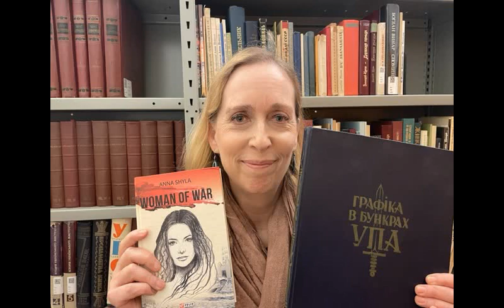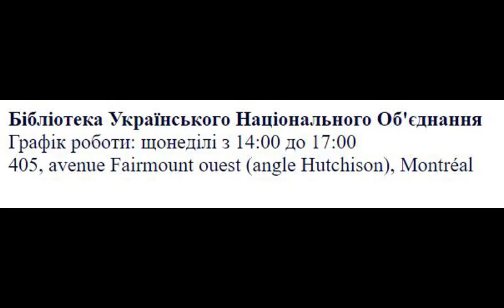Відкриття української бібліотеки при УНО в Монреалі; Благодійний концерт оркесту I Medici di McGill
5:46 • Репортаж про відкриття української бібліотеки при Українському Національному Об’єднанні в Монреалі, 30 квітня;
15:44 • Репортаж про благодійний концерт I Medici di McGill Orchestra на підтримку програми хірургічної допомоги Канади в Україні, який відбудеться 19 травня в монреальські церкві свв. Андрія і Павла;
30:44 • Новини з України;
44:35 • Релігійнa рубрикa «Благовісник» Української Православної Церкви в Монреалі: в гостях, протоієрей Георгій Коваленко - ректор відкритого православного університету святої Софії - Премудрості Божої, про як очистити людей від ідеології «русского мира».

Плюс:
УНО - В єдності наша сила!
Календар подій української громади м.Монреаль

♪ Юлік & Заліско - Хлопці підемо
♪ Бумбокс & Сергій Жадан - Правда
♪ Злата Огнєвіч & SHUMEI -  "Буревіями
♪ Артем Пивоваров & Quest Pistols - Очі

Програму УЧ підготували і провели: о. Ігор Куташ, Галина Ваверчак‚ Ліна Гаврилів, Наталя Федосєєва, Євген Гессен, Симон Куклевський та Оксана Шак.

UkrainianTime.com
Монреаль, Квебек, Канада